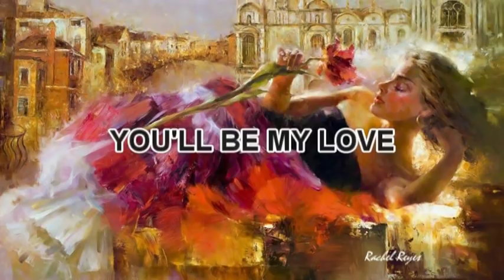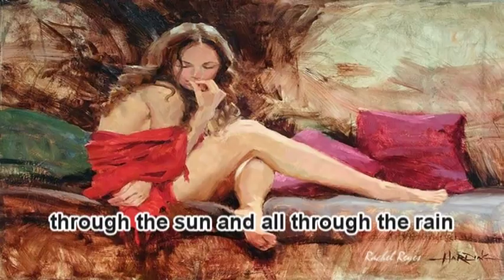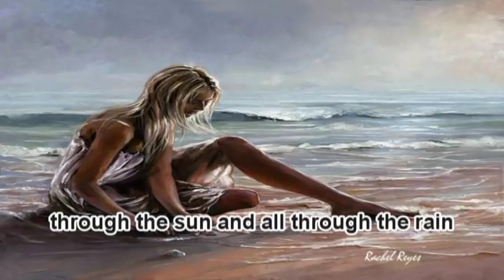YOU'LL BE MY LOVE - (Lyrics)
Happy New Year, with LOVE :-)

SPECIAL THANKS to the OWNERS of the paintings I used in this video. Thank you so much!!!